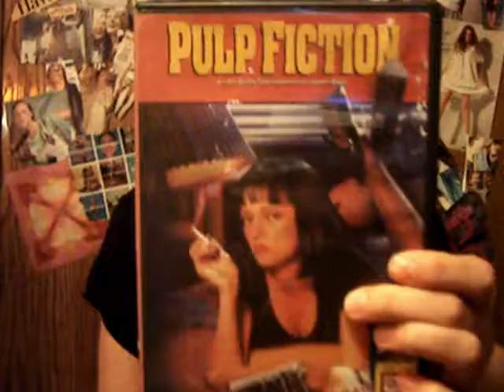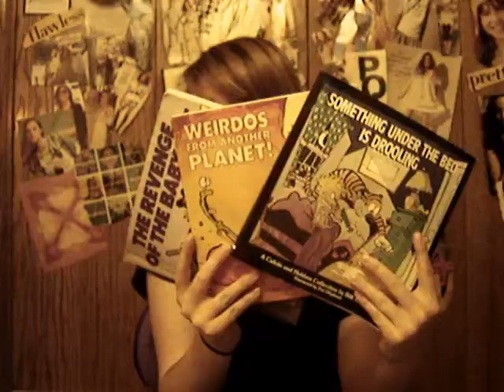51 Things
51 Things that I found.. whether they would be hidden from sight or sitting on my desk.  These are a random set of 51 things one can find in my room.

high qlty=woooop

Dropped - Phantom Planet